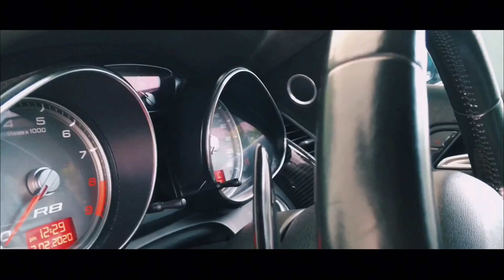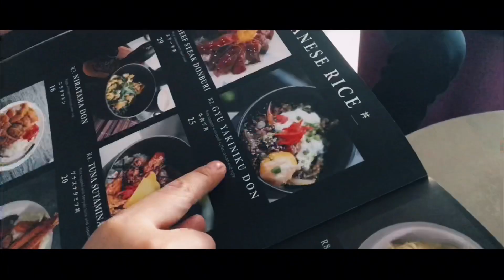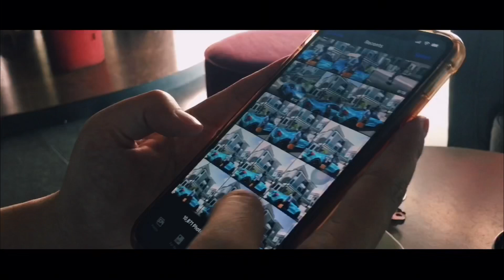Audi R8 V8 Lady Driver Blue Chrome